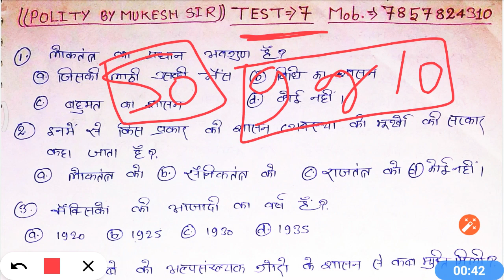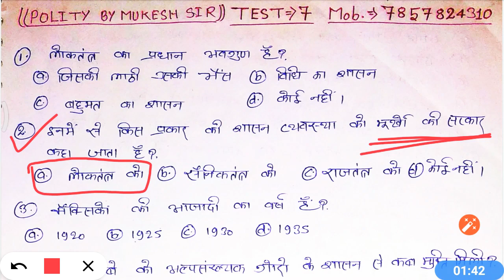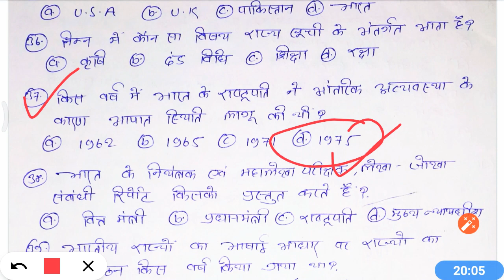CLASS 9th-10th:MOST 50 QUESTION:BIHAR TEXT BOOK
बिहार stet सामाजिक विज्ञान

CLASS 9th or 10th

MOST 50 Question